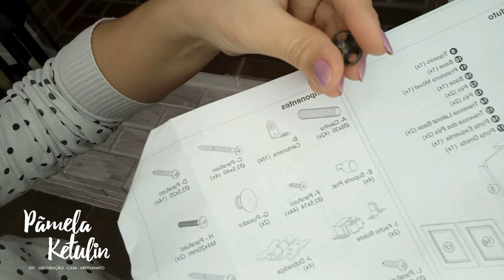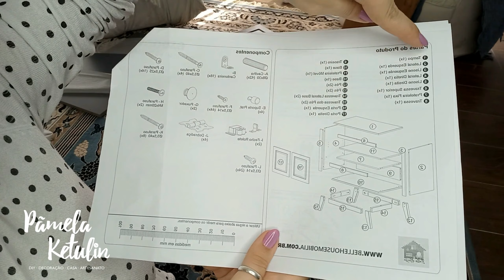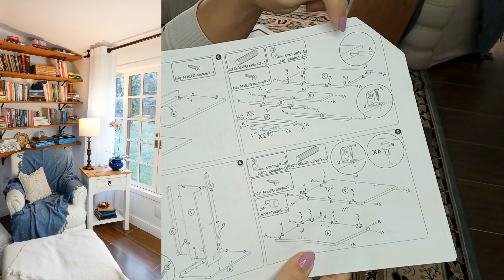REFORMA BANHEIRO - FAÇA VOCÊ MESMO!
TRANSFORMAÇÃO SIMPLES DE FAZER!!! O anexo vai virar uma casa de campo bem funcional, onde vamos morar e receber a família e amigos. Muita coisa já mudou por aqui, nos vídeos da reforma eu mostro todo antes e depois e neste vídeo eu mostro o antigo banheiro de uma das suítes que se transformou em banheiro social. Essa transformação não precisou de nenhuma obra, foi apenas a troca de alguns itens e decoração. Com a substituição de um lavatório antigo por um móvel de madeira de banheiro, o banheiro virou outro! Continue acompanhando os vídeos para acompanhar o final desta transformação, tem muita coisa boa por vir, desde dicas de obra / reforma até faça você mesmo! Os vídeos desta nova temporada de TRANSFORMAÇÃO DO ANEXO EM CASA são uma espécie de vlog, ou diário de reforma, onde teremos uma sequência de vídeos mostrando do antes ao depois.

Desejo um bom domingo e ótima semana!🙏

DEPOIS DE ASSISTIR , FALA PRA MIM O QUE VOCÊ ACHOU?!

👉SIGA @bellehousemobilia e aproveite as promoções!💖

Balcão de Madeira 2 Portas Para Banheiro Cinza Veneza disponível

OBRIGADA POR TODO CARINHO.🥰
DESEJO UMA SEMANA MARAVILINDA!

Pãmela Ketulin